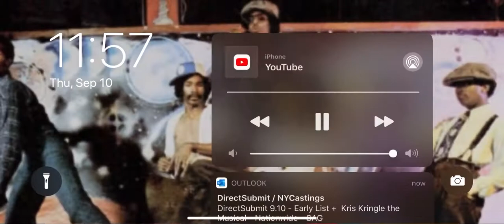Old Way Vogue - Aus Omni Milan